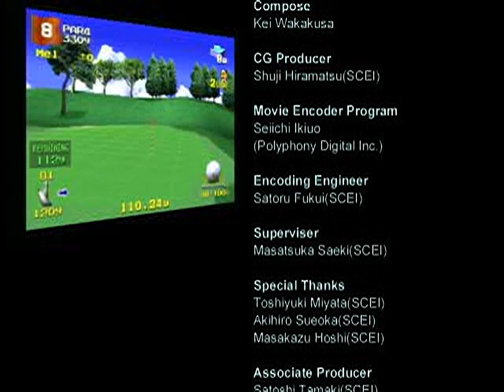Everybody's Golf 2 - all videos for the Playstation 1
00:00 - F1901.BIN
00:06 - F1902.BIN
00:26 - F1903.BIN
00:48 - F1904.BIN
01:03 - F1905.BIN
02:23 - F1906.BIN
02:48 - F1907.BIN